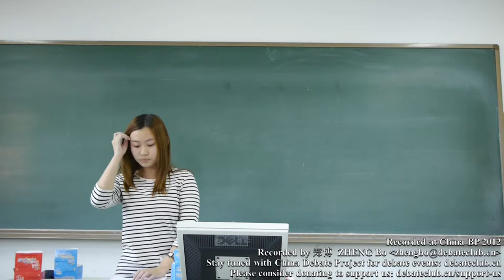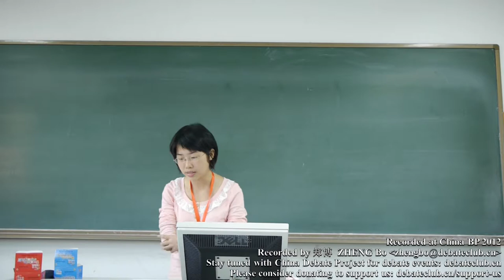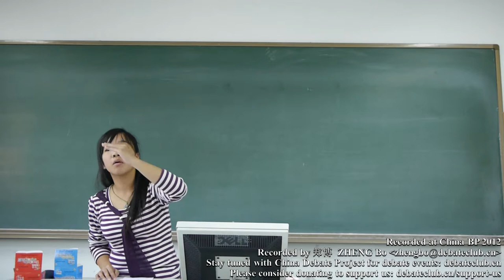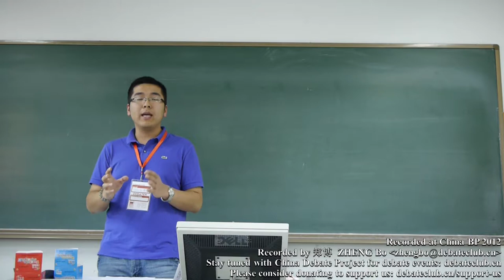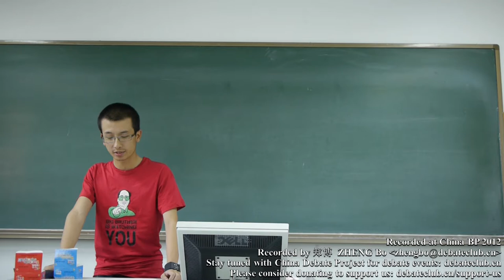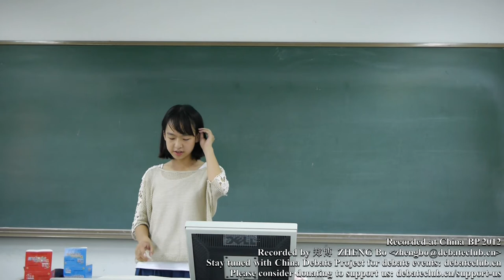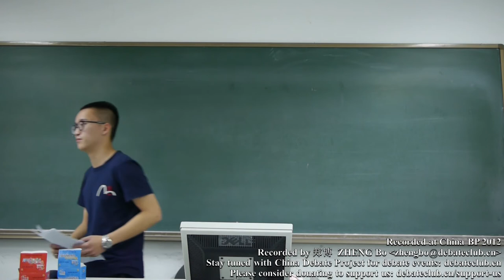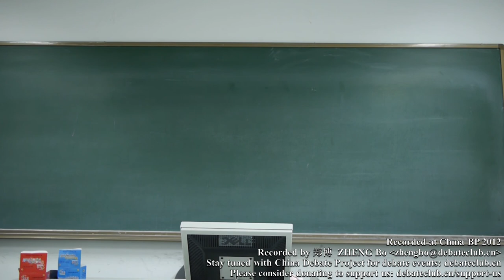China BP 2012 @BLCU Round 3